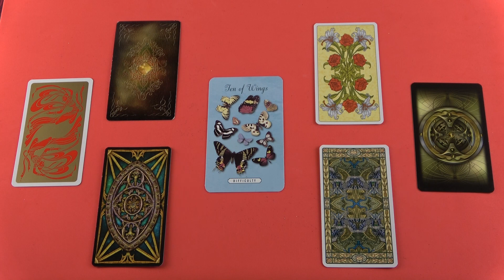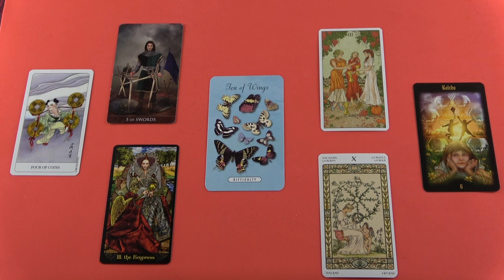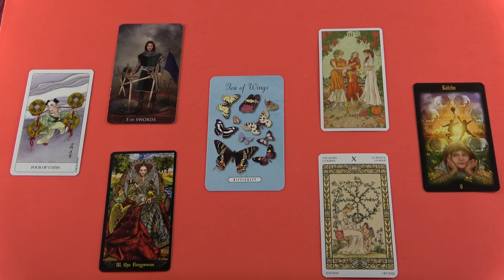Das ändert sich jetzt für Dich!